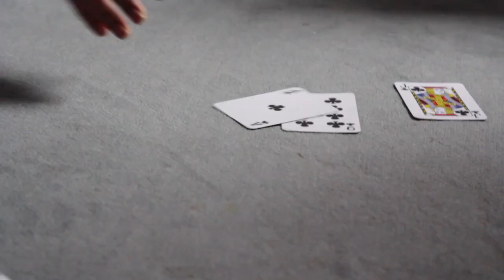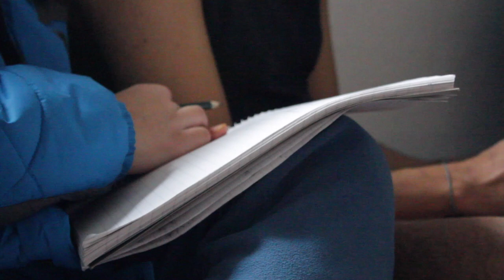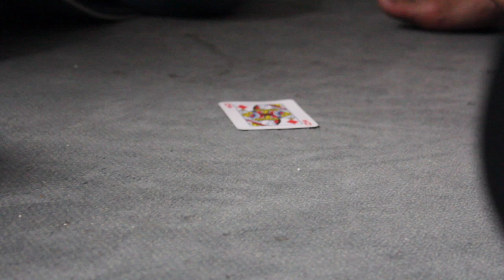Call break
This video is about Call break